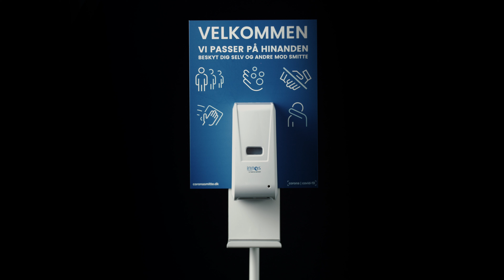Kunde: Innos Tools - håndspritskampagne